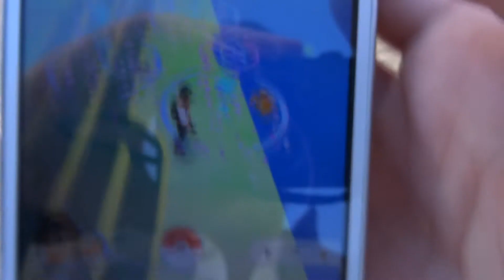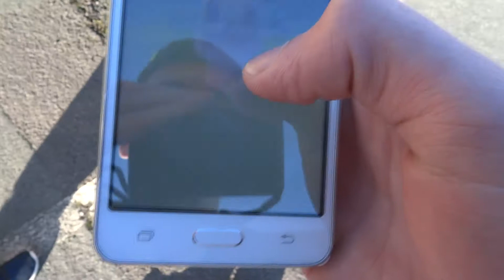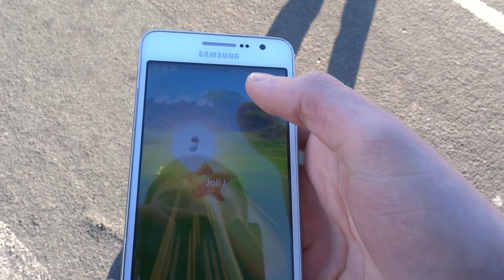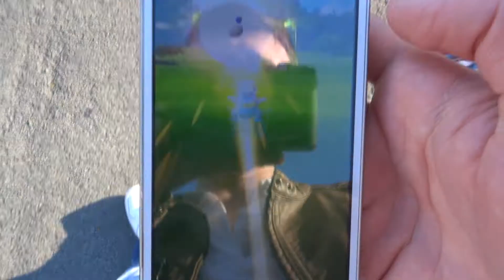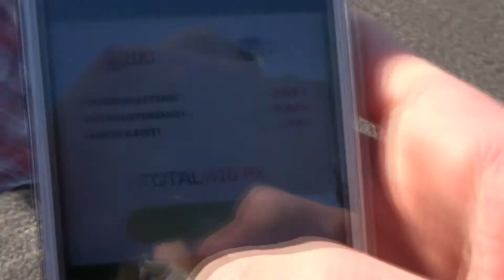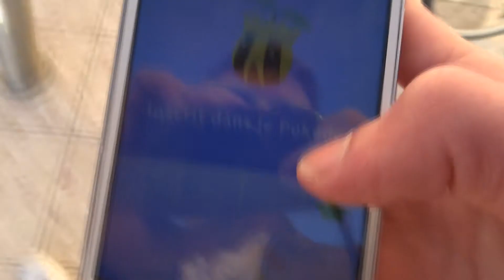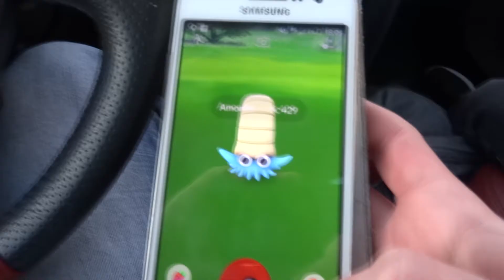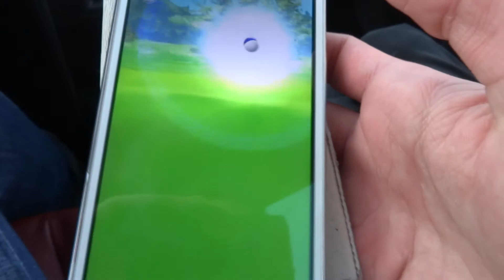CHASSE DE LA 2G A LA PLAGE! - PokéVlog #1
Hello tout le monde!! Sayer la 2ème génération est sortit. Et on profite du beau temps pour chasser à la plage! ^_^

Pour me soutenir et pour m'aider à avoir un meilleur matériel pour une meilleur qualité donc plus de plaisir tu peu aussi faire des dons PayPal

Allez me suivre aussi sur mon compte Twitter: @Yioyiot30 Instgram:Eliott85 Ask: @Yioyiot30 Snapchat:eliott30
et mon Miiverse Wii U: KawaiiZ30

Bonne vidéo! ;)